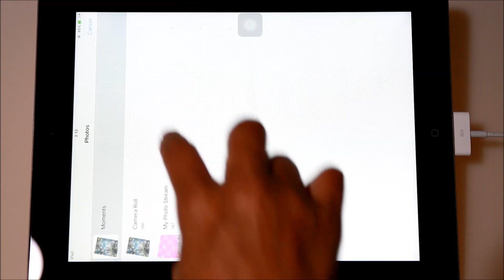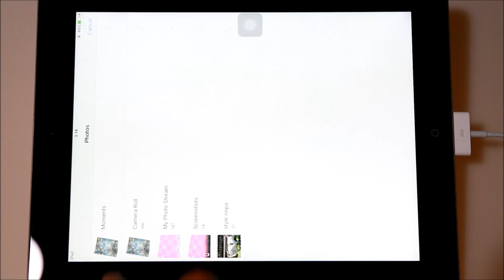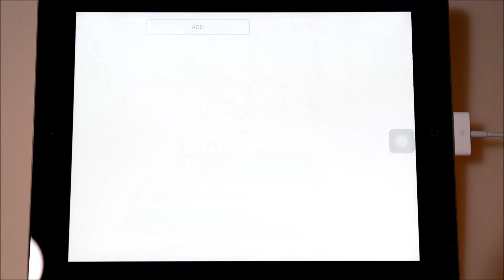Style Rinpa#4 User Graphics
Import user graphics to Style Rinpa